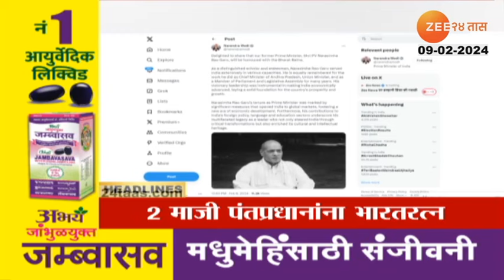Top Headlines Today | टॉप हेडलाईन्स | 1.00 PM | 9th February 2024 | झी २४ तास | Zee24taas